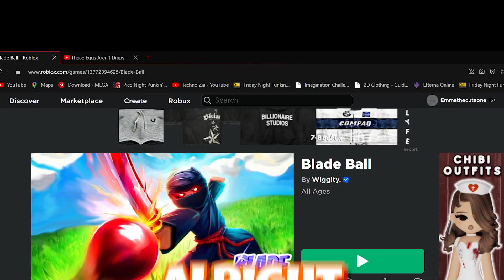Playing Roblox Blade Ball For The First Time Be Like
i was supose to upload this like 2 days ago

Roblox (/ˈroʊblɒks/) is an online game platform and game creation system developed by Roblox Corporation that allows users to program games and play games created by other users. Created by David Baszucki and Erik Cassel in 2004 and released in 2006, the platform hosts user-created games of multiple genres coded in the programming language Lua. For most of Roblox's history, it was relatively small, both as a platform and as a company. Roblox began to grow rapidly in the second half of the 2010s, and this growth has been accelerated by the COVID-19 pandemic.[10][11]

Roblox is free to play, with in-game purchases available through a virtual currency called Robux. As of August 2020, Roblox had over 164 million monthly active users, including more than half of all American children under 16.[12][13] Although Roblox has received generally positive reviews from critics, it has faced criticism for its moderation, microtransactions, and allegations of exploitative practices toward children.